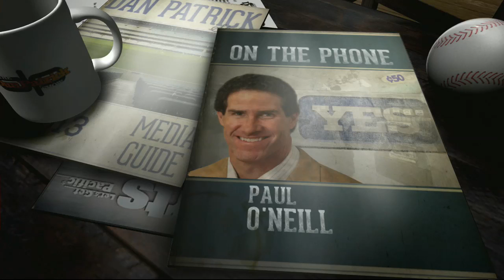Paul O'Neill on the Dan Patrick Show 10/11/13